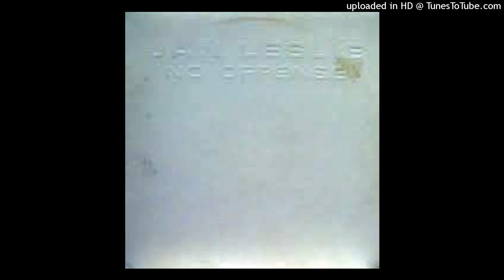Jan Leslie - Mamba Samba (1983)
Jan Leslie – No Offense
Label: Contour – 0003
Format: Vinyl, LP, Album, Stereo
Country: US
Released: 1983
Genre: Jazz, Funk / Soul
Style: Jazz-Funk, Soul-Jazz

Credits

Bass – Dave Bowman
Drums, Percussion – Bob Muller
Guitar – Steve Wohlrab
Piano, Flute, Soprano Saxophone – Jan Leslie
Written-By – J. Leslie*